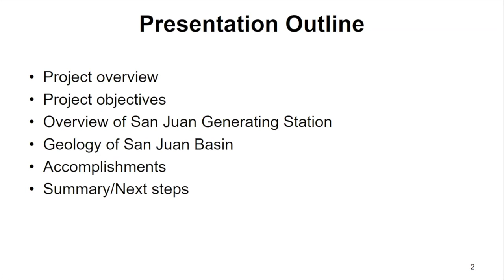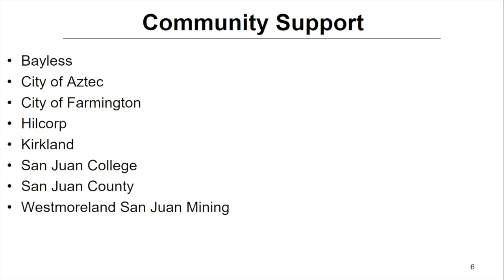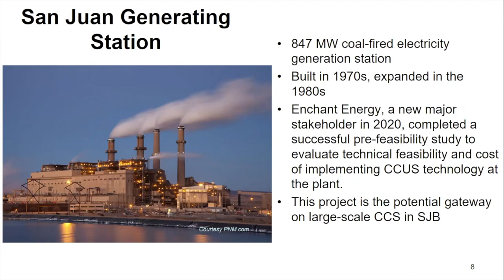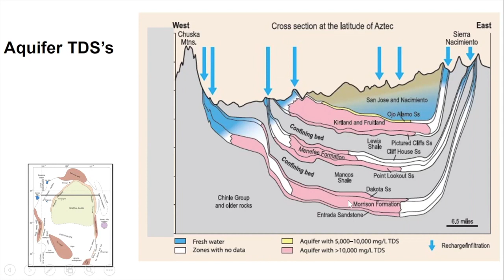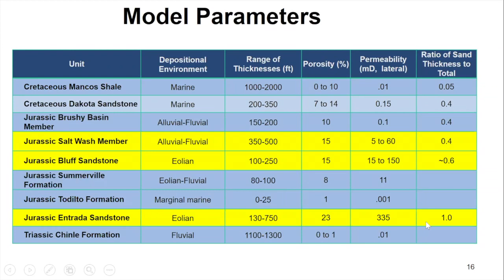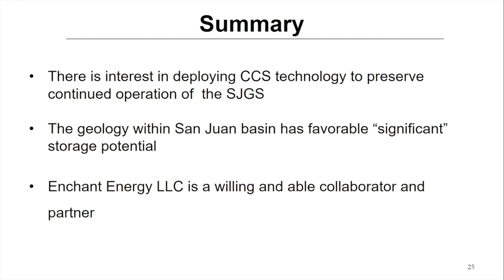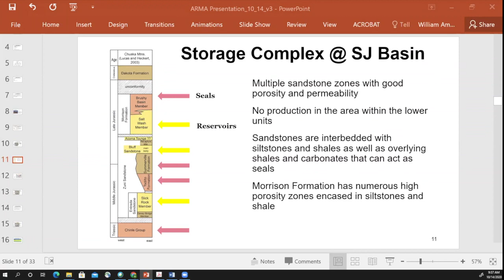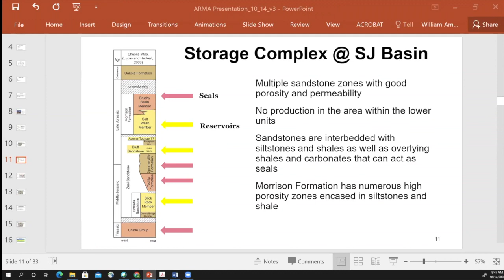USUTC Webinar #5 William Ampomah, October 14, 2020: CCUS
In this video Dr. Ampomah prevents an overview of the 'San Juan Basin CarbonSAFE Phase III: Ensuring Safe Subsurface Storage of CO2 in Saline
 Reservoirs' project led by New Mexico Tech, Socorro. It provides a template for creating successful CCUS systems.